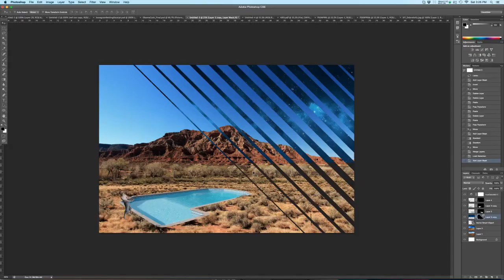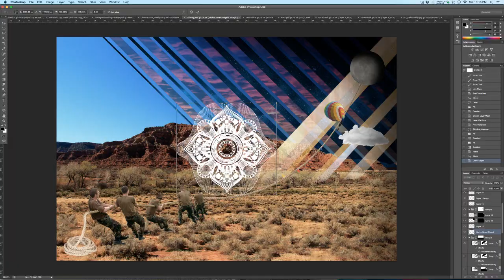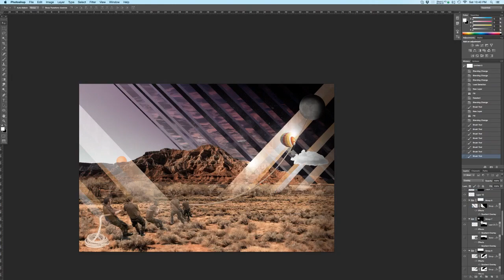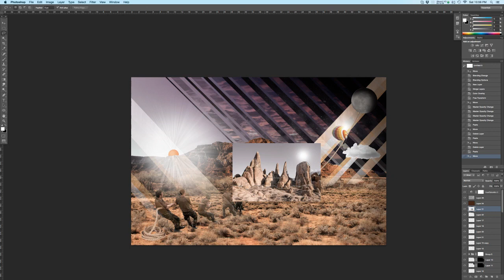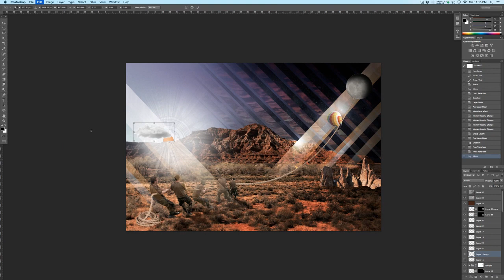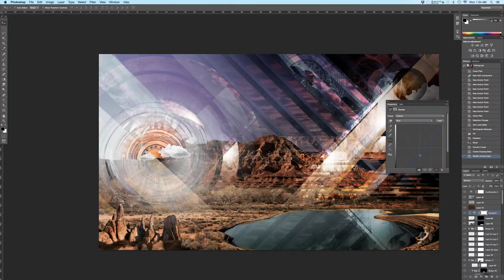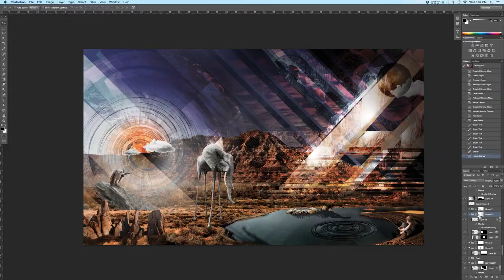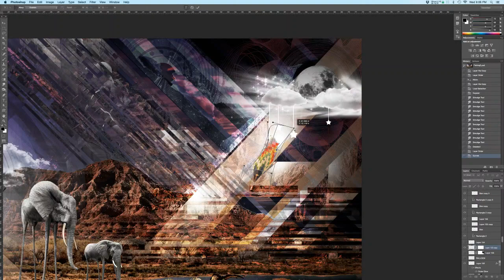Photoshop Photo Manipulation Speed Art - Surreal Landscape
BmoreStyles.com
Music "Good Knight" by Emancipator